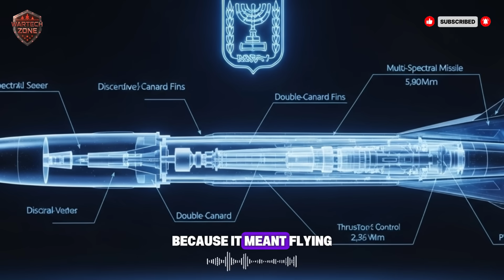Israel’s Python-5 Secret Weapon That Changed Air Combat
Description
Discover the story behind Israel’s Python-5, a missile that revolutionized modern air combat. In this video, we break down how Israel combined advanced seeker technology, thrust vectoring, and intelligent targeting systems to create a weapon that changed aerial engagements forever. Learn why this missile became a game-changer for the Israel Air Force, giving pilots unmatched agility, precision, and tactical advantage in dogfights. From historical development to real-world impact, we explore how the Python-5 forced global powers to rethink missile technology and set new standards in military aviation.

Israel Python-5, Israel missile technology, modern air combat, thrust vectoring missile, smart missiles, Israel Air Force, dogfight innovation, missile history